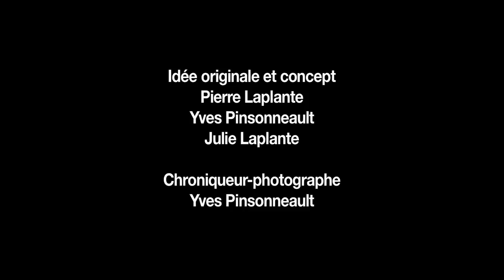Photo Chronique #25 - Les différents modes d'exposition et leurs applications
Utilisation des modes semi-automatiques ou complètement manuel.